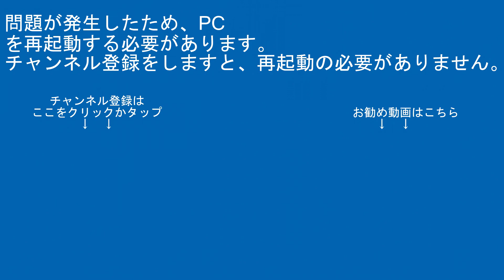EL・SLみなかみ号EF60-19+12系6両+EF65-501高崎線岡部～本庄間【RG627】